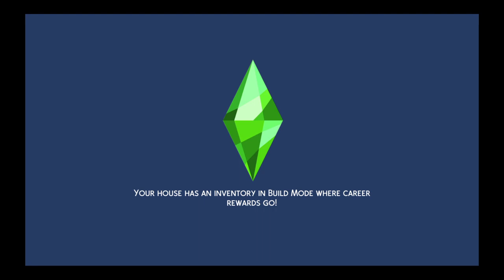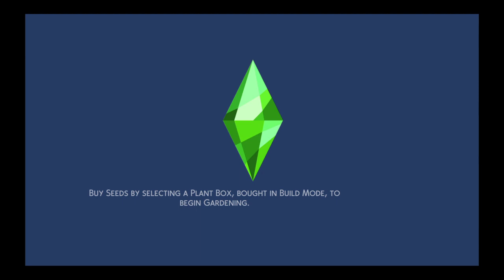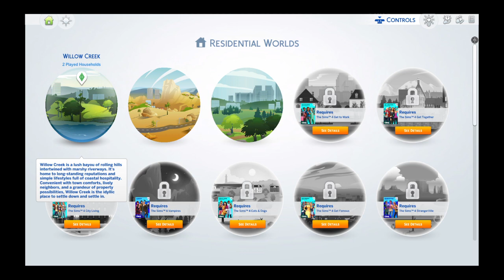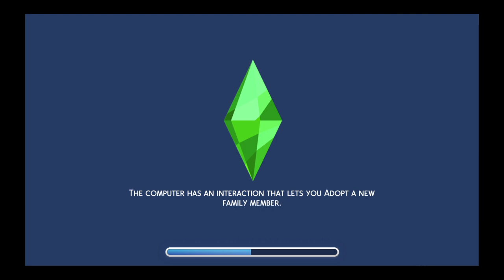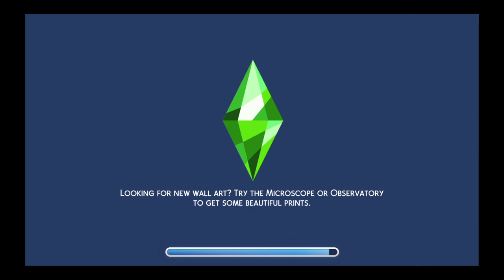The Sims™ 4 We all suffered at church